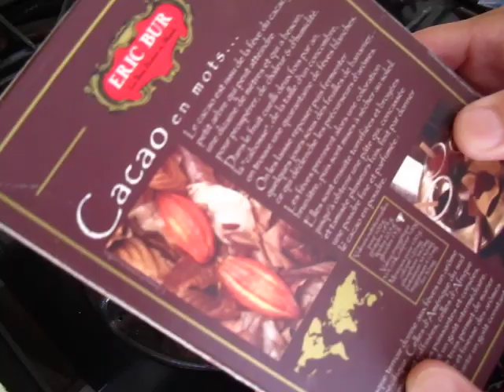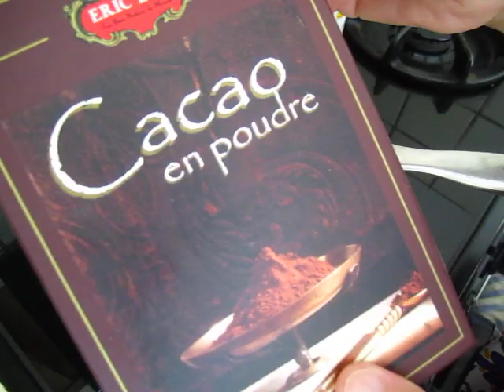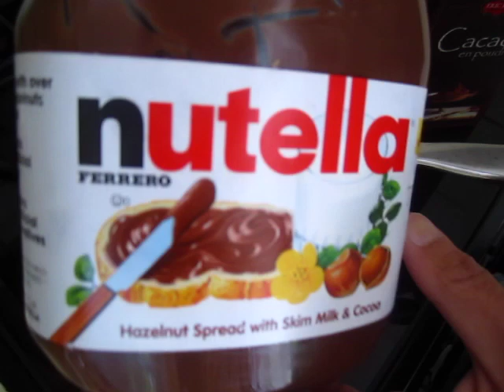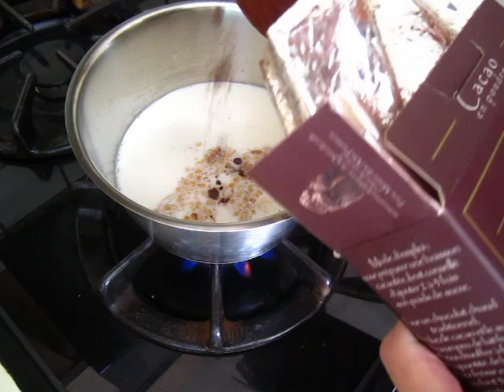Blablabla with a bowl of chocolate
Blablabla with a cup of chocolate